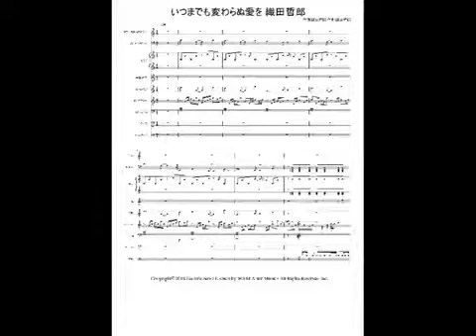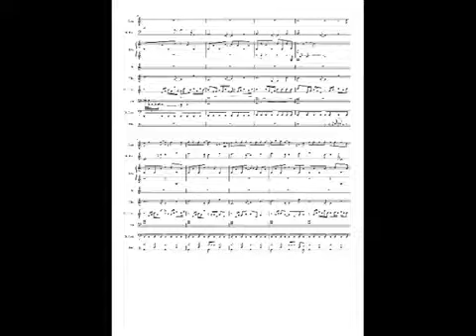いつまでも変わらぬ愛を 織田哲郎 きっと見つかる 楽譜 懐メロ 初音ミク アニソン mucome ココロはミュージシャン 打ち込み KoKomu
作詞：織田哲郎. 作曲：織田哲郎. 小さな週末の冒険 朝焼けが君を照らしたはだしの2人の足跡 白い波がすぐ消し去ってもふれた指先に感じてた永遠に続く 青い夏のイノセンスいつまでも変わらぬ
サブチャンネルはこちら↓